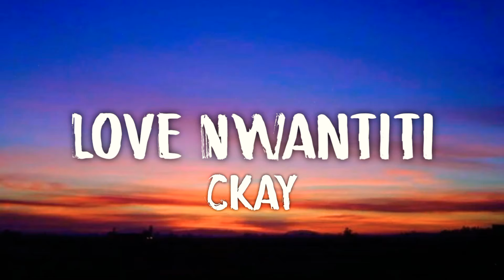CKAY -Love Nwantiti (Letra/Lyrics)